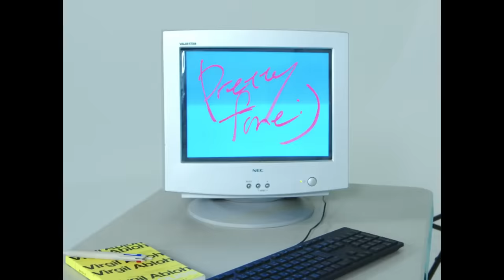Re:name「prettyfine :)」Music Video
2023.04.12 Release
Re:name 3rd Album「Mindwash」より
「prettyfine :)」のMusic Videoを公開しました。

作詞作曲 : 高木一成
編曲：Re:name

Produced by RINJIN.

Director / Editor / Camera  : オガワタクヤ (Insta,Twitter @ogataku_)
Camera Assistant : Madoka  (Insta,Twitter @_mad7k)

ーーーーー
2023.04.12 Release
Re:name 3rd Album
「Mindwash」
¥2,000(tax out)

M1.prettyfine :)
M2.Vertigo
M3.Lullaby
M4.i'm in two
M5.What Do You Wanna Know?
M6.Mindwash
M7.Alice

■CDのご購入
CDのご購入はTOWER RECORDS ONLINE、またはライブ会場物販のみとなります。
※TOWER RECORDS店舗での取り扱いはございません。

■サブスク
Spotify、Apple Musicなどの各種配信サービスでもお聴きいただけます。